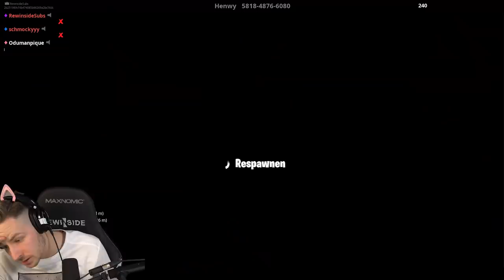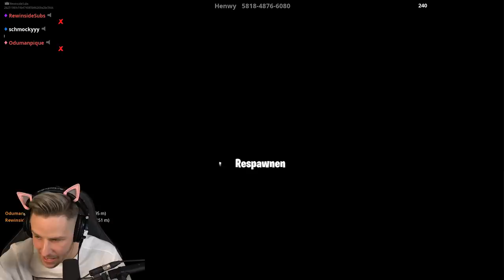1.000.000 VBucks wenn du die SCHWERSTE FORTNITE MAP SCHAFFST!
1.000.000 VBucks wenn du die SCHWERSTE FORTNITE MAP SCHAFFST!